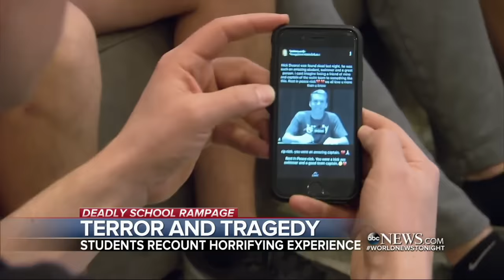School shooting survivor: 'Kids were bleeding out everywhere'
Jonathan Blank was in a first-floor classroom when he said the gunman started firing into the room.